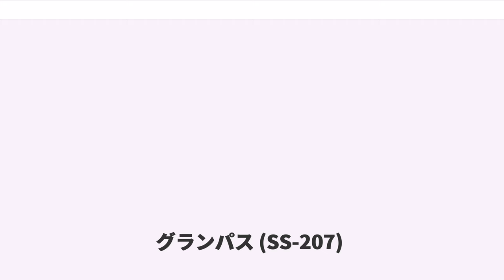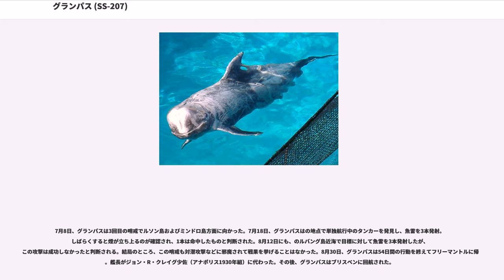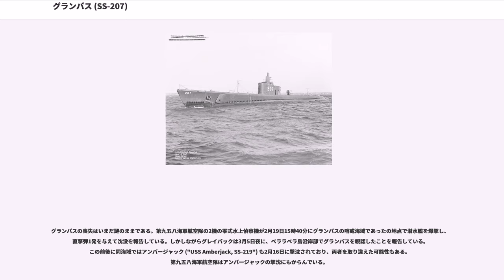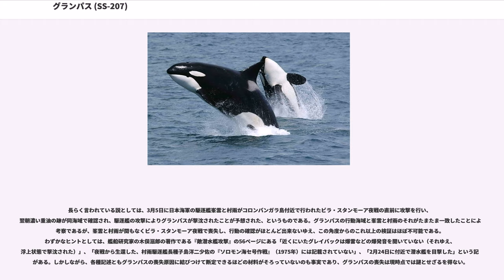グランパス (SS-207)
グランパス (USS Grampus, SS-207) は、アメリカ海軍の潜水艦。タンバー級潜水艦の一隻。艦名は歯クジラの一種シャチの古名またはハナゴンドウの学名に因んで命名された。アメリカ公文書はハナゴンドウを由来と見なしている。その名を持つ艦としては6隻目。

グランパスはコネチカット州グロトンのエレクトリック・ボート社で起工した。1940年12月23日にクラーク・H・ウッドワード夫人によって命名、進水し、1941年5月23日に艦長エドワード・S・ハッチンソン少佐（アナポリス1926年組）の指揮下ニューロンドンで就役する。での整調後、グランパスはグレイバック ("USS Grayback, SS-208") と共に9月8日にカリブ海に向けて出航、哨戒を行い9月28日にニューロンドンに帰還した。ポーツマス海軍造船所で整調後のオーバーホールが行われている間に日本軍による真珠湾攻撃が行われ、グランパスは12月22日に太平洋に向けて出航、パナマ運河とメア・アイランドを経由して1942年2月1日に真珠湾に到着する。

2月8日、グランパスは最初の哨戒でマーシャル諸島方面に向かった。2月17日にウォッジェ環礁を、2月18日にクェゼリン環礁をそれぞれ偵察。クェゼリン環礁に敷設艦常磐や大型商船、大型潜水艦が在泊していることを確認した。2月27日深夜にはの地点で、ウォレアイ環礁からクェゼリン環礁に向かっていた海軍徴傭船龍田丸（日本郵船、16,975トン）を発見し、水上攻撃にて魚雷を3本発射しようとしたが、方位盤のミスにより魚雷が発射できず攻撃に失敗した。3月1日夕刻には建川丸（川崎汽船、10,091トン）級タンカーに対して魚雷を3本発射するも命中せず、3月2日にも警備艇に対して魚雷を1本発射したが、これも命中しなかった。3月3日には商船に対して魚雷を4本発射したが、3日連続でまたもや命中しなかった。3月5日、グランパスはの地点で特設運送船（給油）第二号海城丸（日東汽船、8,636トン）を撃沈した。3月23日にクェゼリン環礁を、3月27日にウォッジェ環礁を再び偵察した。4月4日、グランパスは48日間の行動を終えて真珠湾に帰投した。

4月28日、グランパスは2回目の哨戒でトラック諸島方面に向かった。しかし、この哨戒は5月17日夜にの地点で駆逐艦時雨の砲撃と爆雷攻撃を受けて損傷を受けたり、の地点付近で発見して追跡した陸軍船生駒山丸（明治海運、3,173トン）に振り切られたり、あるいは悪天候に祟られるなどして戦果を挙げることはなかった。6月17日、グランパスは51日間の行動を終えてフリーマントルに帰投した。

7月8日、グランパスは3回目の哨戒でルソン島およびミンドロ島方面に向かった。7月18日、グランパスはの地点で単独航行中のタンカーを発見し、魚雷を3本発射。しばらくすると煙が立ち上るのが確認され、1本は命中したものと判断された。8月12日にも、のルバング島近海で目標に対して魚雷を3本発射したが、この攻撃は成功しなかったと判断される。結局のところ、この哨戒も対潜攻撃などに邪魔されて戦果を挙げることはなかった。8月30日、グランパスは54日間の行動を終えてフリーマントルに帰投。艦長がジョン・R・クレイグ少佐（アナポリス1930年組）に代わった。その後、グランパスはブリスベンに回航された。

10月7日、グランパスは4回目の哨戒でソロモン諸島方面に向かった。この哨戒ではチョイスル島とベララベラ島に4名の沿岸警備隊員を上陸させる任務も与えられており、この海域にいた日本の駆逐艦に発見されることなく上陸させることが出来た。この頃はガダルカナル島の戦いが一つの山場を迎えつつあり、グランパスの哨戒海域には多数の日本海軍の艦船が航行することが考えられた。グランパスはこの海域で5つの輸送船団を発見し、その中には4隻の巡洋艦と多数の駆逐艦の姿もあった。グランパスは何度も攻撃したものの戦果は挙がらず、逆に合計で104発の爆雷を投下された。10月18日には2隻の川内型軽巡洋艦に対して雷撃を行い、この攻撃で1本が軽巡洋艦由良に命中したものの不発に終わったと伝えられた。また、10月12日と、11月6日から15日にかけては駆逐艦に対して4度の攻撃を行ったが、いずれも成功しなかった。11月23日、グランパスは58日間の行動を終えてブリスベンに帰投した。

12月14日、グラン...